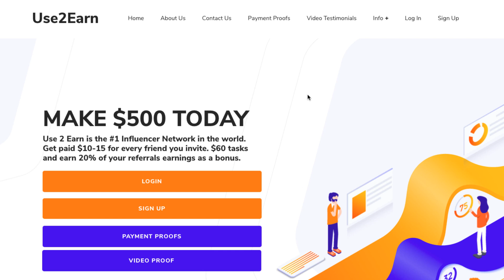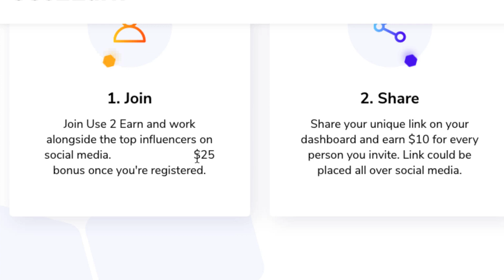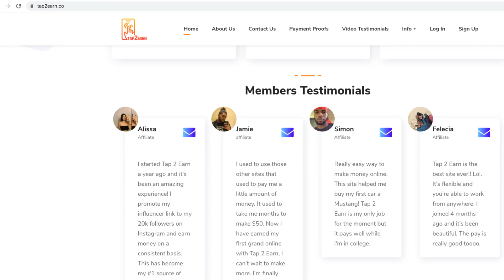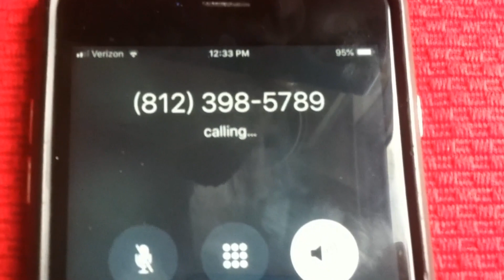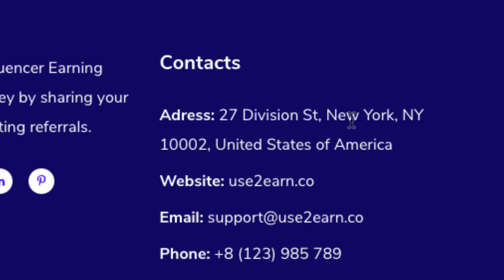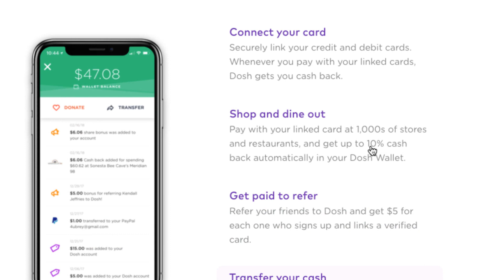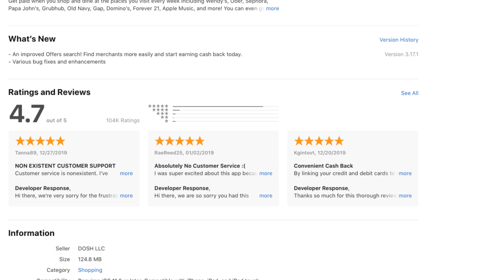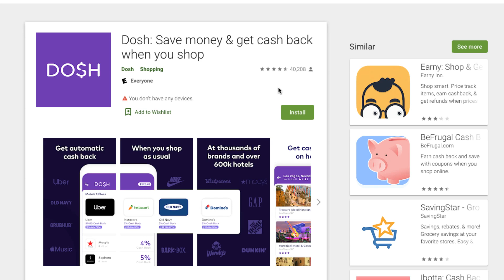Use2Earn PAYMENT PROOF Review Use2Earn.co SCAM or Legit? Use2Earn Make Money Online Platform BOT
Use2Earn PAYMENT PROOF Review Use2Earn.co SCAM or Legit?
and nows there the Use2Earn Make Money Online Platform Comment BOT

Here are some LEGIT APPS to make some cash:

DOSH
Cash Back & Earn Money Referring Others